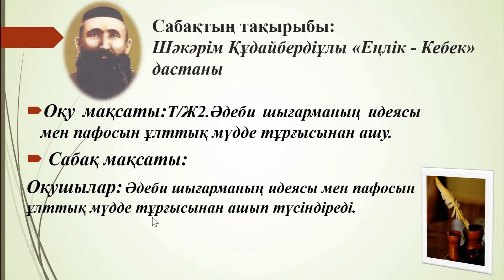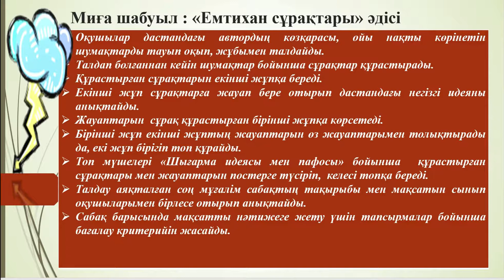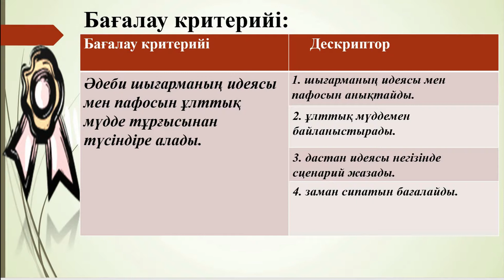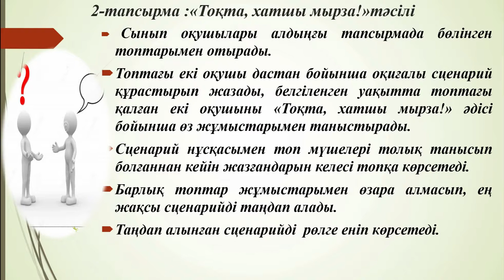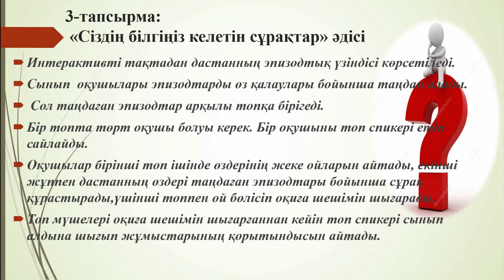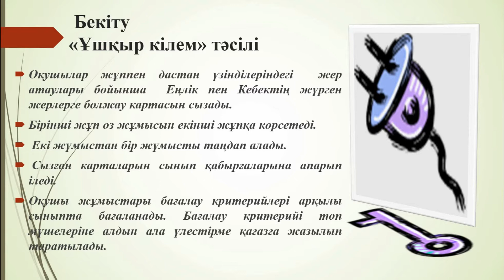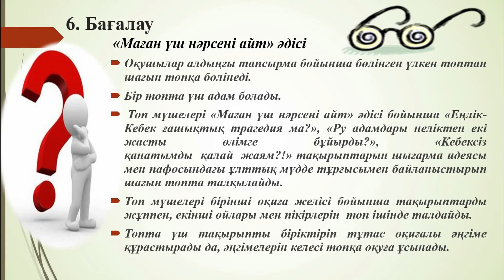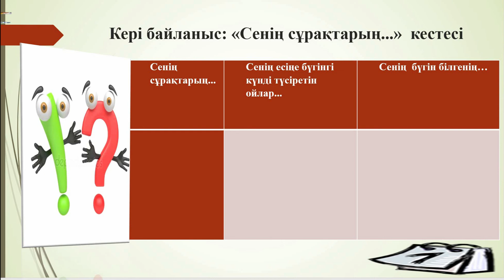Қазақ әдебиеті 6 - сынып, 3 - тоқсан